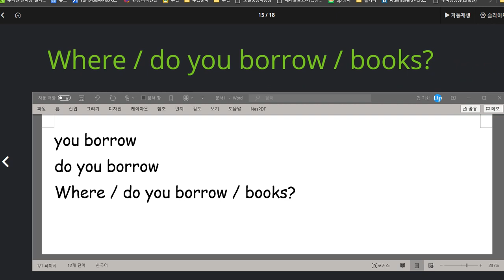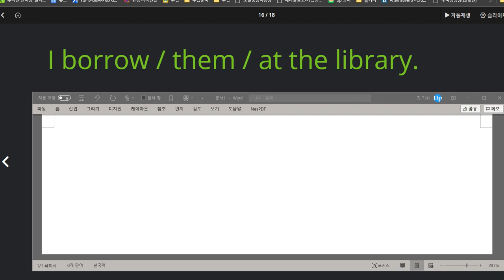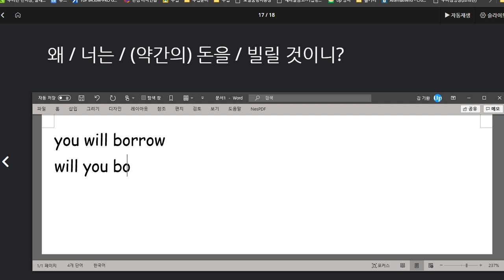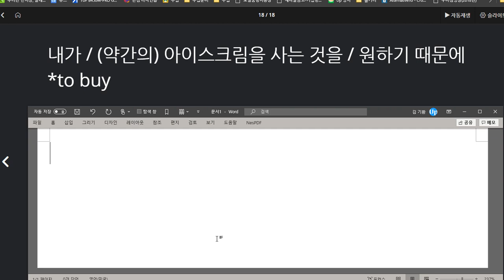박진효 2020 08 26 다시 연습해 온 문장의 개수가 너무 적음